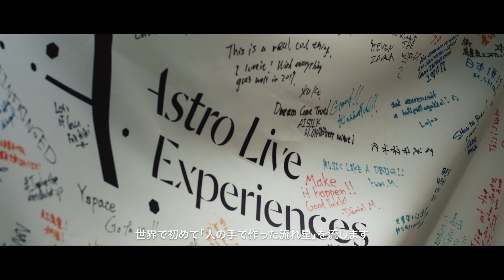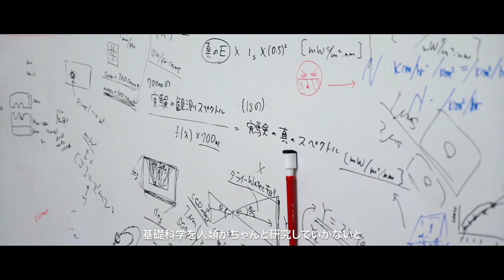2020年、日本に人工流れ星を、宇宙ベンチャー「ALEの挑戦」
2020年、日本に人工流れ星を
宇宙ベンチャー「ALEの挑戦」